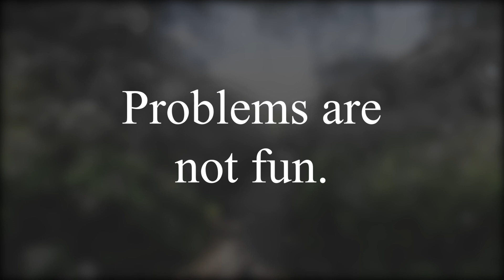It's Puzzling teaser